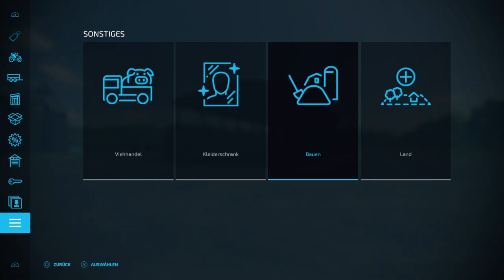LS22 Mods (Ps4) Bunkersilo mit Dach Modvorstellung (Ps4,Ps5,Xbs,Xb1,PC/Mac)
In diesen Video zeige ich euch das Bunkersilo mit Dach

Hallo und ein Herzliches Willkommen auf meinem Kanal
Ich bin der Philipp bin 27 und bin unter dem Namen Rheinland Agrar aktiv.
Hauptsächlich spiele ich den Landwirtschaft Simulator 22
Aber auch den Landwirtschaft Simulator 19
Macht es euch bequem und habt viel Spaß bei mir im Stream.
Teilt meine Videos bei euren Freunden/Kollegen so gut es geht

Wenn euch die Streams gefallen dann lasst ein Like und ein Abo da. Aktiviert die Glocke um nix zu verpassen.

Kanalregeln die zu beachten sind
►Keine Beleidigungen
►Keine Spoiler
Euer  Rheinland Agrar

Mein Partnercode   RHEINLAND